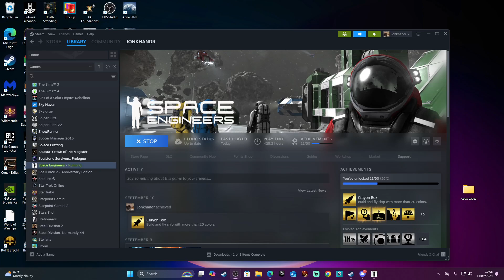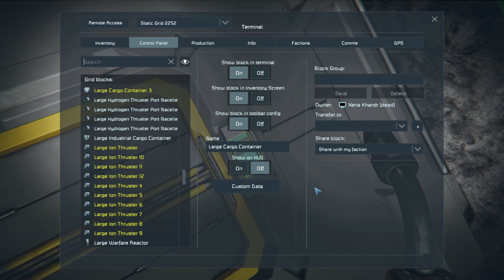Space Engineers Enterprise Ep 1